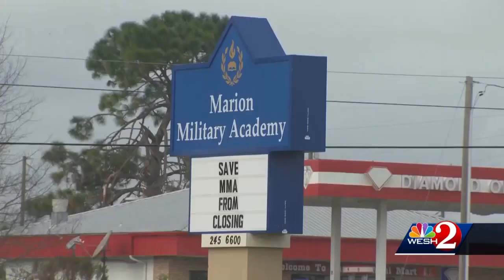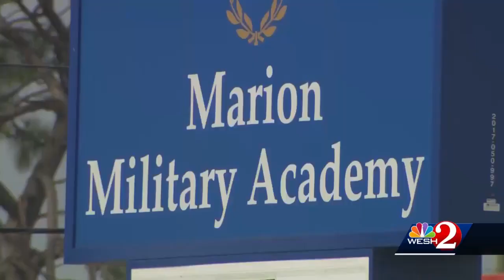Marion County Military Academy closing its doors for good